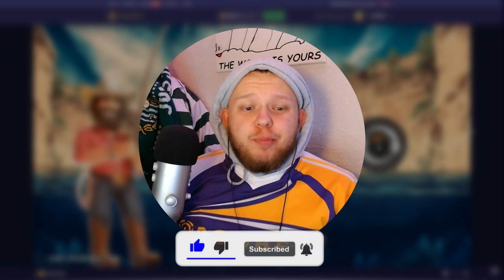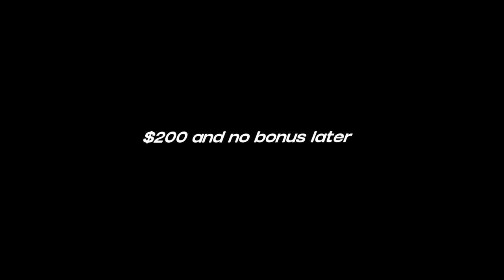LUCKIEST BIG BASS SPLASH COMEBACK EVER!!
I Can't Believe i got this lucky on big bass splash! In today video we're back on the big bass splash slot with some pretty insane last minute luck!I We went from down bad, to profit in one bonus buy! f you want more Big bass splash or big bass bonanza bonus buy videos in the future make sure to like and subscribe!

You can get $80 in Free slot Spins on your first deposit on Roobet as well, check it out on Roobet for more information! *18+*

PLEASE DO YOUR OWN RESEARCH ON THE VALIDITY OF THESE OFFERS BEFORE YOU PLAY OR MAKE ANY PURCHASE. MUST BE 18+ TO GAMBLE, THESE VIDEOS ARE MADE FOR ENTERTAINMENT!

Consider subscribing if you want to see more casino related videos such as Sweet bonanza, Fruit party, Big bass bonanza (And bigger bass bonanza obviously) aswell as crazy time, mega ball and all your favorite slots and live shows make sure to like and subscribe! If you have any suggestions on different slots or casino games etc please leave the down below! :)